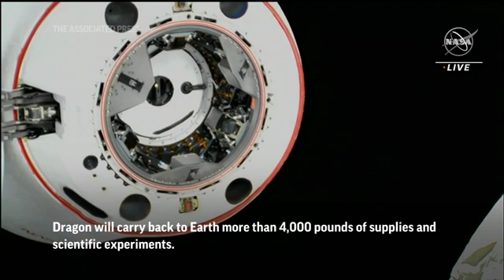Cargo craft leaves International Space Station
A SpaceX Dragon cargo resupply spacecraft returning science to Earth for NASA departed the International Space Station on Friday. (Aug. 19)